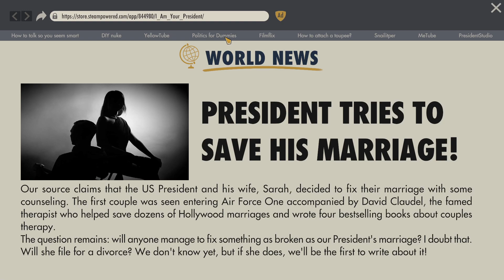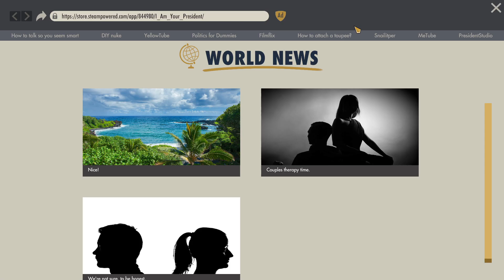I am your president - Make America Great Again // Part One (no commentary)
Congratulations, Mr. President, you have just won the elections! Now the lives of seven billion people depend on your decision, world leaders reckon with you, industry kingpins have to follow your orders, and you have the whole army at your beck and call. No pressure. Take it slowly. It’s not like you can be impeached, die during the nuclear bombing or in assassination. Not like that at all.

Let's make America great,again!